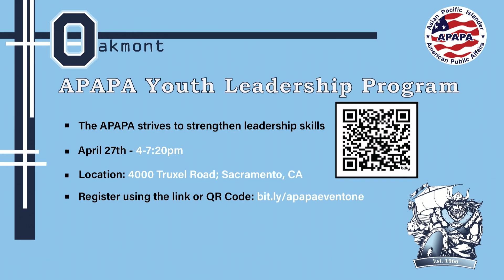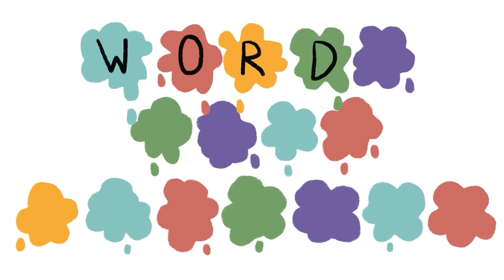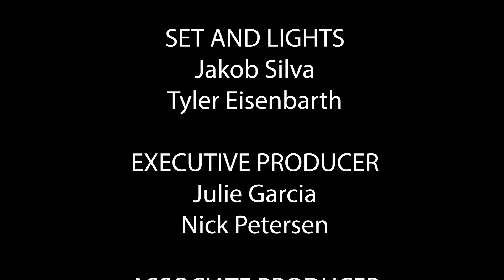Oakmont Student Bulletin 4-26-24